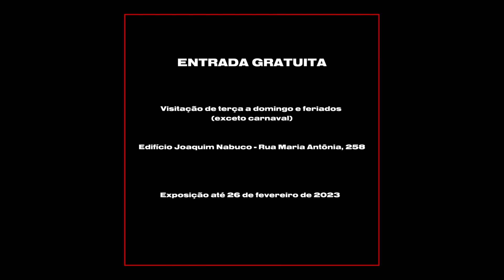Teaser 2 da exposição "Cadeau" de Alexandre Murucci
Composta por esculturas, objetos, fotografias e vídeo-instalação, Cadeau, de Alexandre Murucci, traça um percurso analítico-crítico do momento político atual, visto por um arco histórico das mazelas atávicas do país.

O artista toma emprestado o nome Cadeau de uma obra seminal do movimento surrealista – um ferro de passar roupas com pregos, criada em 1921 por Man Ray, um ícone do movimento dadaísta e surrealista, e a síntese do conceito de ready-made, que subverte a regra da lógica e da identificação convencional dos objetos ao transformar um item da vida doméstica comum em um objeto estranho.

De 20 de outubro de 2022 a 26 de fevereiro de 2023

Visitação de terça a domingo, e feriados, das 10 às 18 horas. Entrada gratuita.